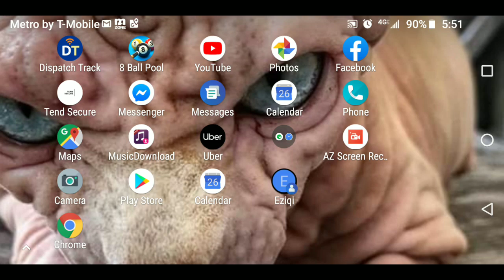4 million coins doing nothing